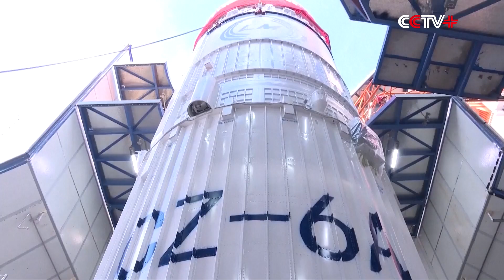China's New Modified Long March-6 Carrier Rocket Completes Maiden Flight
A modified version of the Long March-6 carrier rocket with solid strap-on boosters made its maiden flight on Tuesday, sending two satellites into planned orbit.